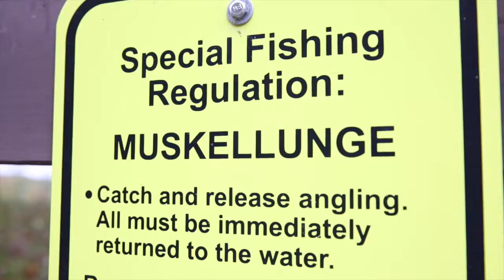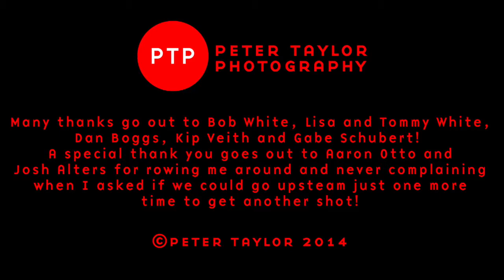musky video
Musky Madness in Minnesota.  I little video put together by Peter Taylor on Bob White's Musky Madness Weekend.